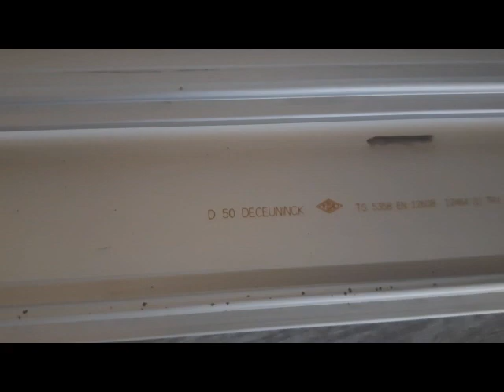About uPVC Sliding Windows (How Sliding Window Work?)